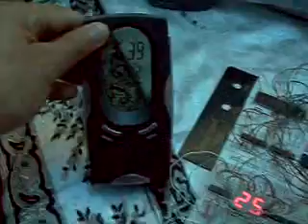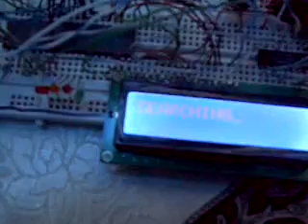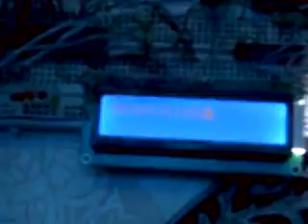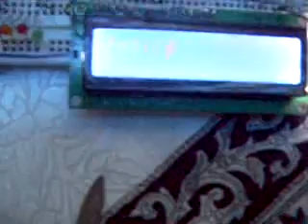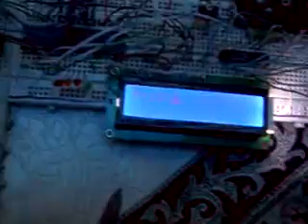8088 microprocessor onboard computer many subsystems circuits good.AVI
this is my single board of 8088 micrprocessor it work with high performance and has many subsystems as dust particle impact sensor, temperature sensor, two IR sensors with two stepper motor and stepper motor for dust particle impact sensor, voltage sensor. it's so amazing and beautiful i ilove this circuit. the next is 80486 wit me at Doctoral thesis